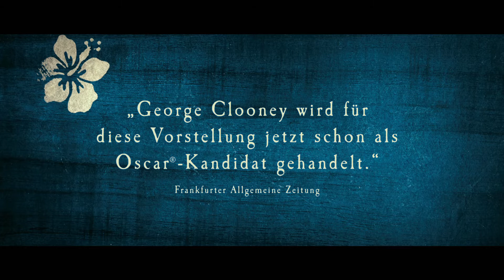The Descendants | Trailer HD Deutsch | Ab dem 26.01. im Kino!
Anwalt Matt King (George Clooney) und seine Frau Elizabeth (Patricia Hastie) führen eine nach außen hin normale Ehe. Beruflich erfolgreich, kümmern sie sich in erster Linie um ihre eigenen Karrieren. Matt verwaltet für seine weitläufige Familie ein traumhaftes Grundstück auf Hawaii, das schon im Besitz der Hawaiianischen Könige und Missionare war und von Generation zu Generation weitergegeben wurde. Während er den äußerst lukrativen Verkauf der Ländereien vorbereitet, stürzt die Familie jäh in eine tiefe Krise: Nach einem schweren Bootsunfall fällt Elizabeth ins Koma und Matt erfährt von seiner 17jährigen Tochter Alexandra (Shailene Woodley), dass seine Frau ein ernstzunehmendes Verhältnis zu einem anderen Mann hatte. Für den seiner Familie entfremdeten Matt bricht eine Welt zusammen. Er muss sich plötzlich um die beiden Töchter kümmern, die Vergangenheit überdenken und seine Zukunft neu ordnen. Zusammen mit Alexandra, ihrem etwas eigenwilligen Freund Sid (Nick Krause) und seiner vorlauten Tochter Scottie (Amara Miller) begibt Matt sich auf die Suche nach dem Liebhaber seiner Frau. Dabei kommt er seinen Töchtern wieder näher und erlebt nach langer Zeit, was Familienzusammenhalt bedeutet.